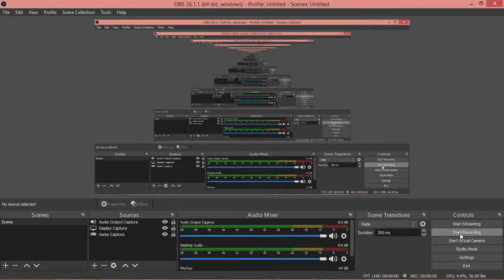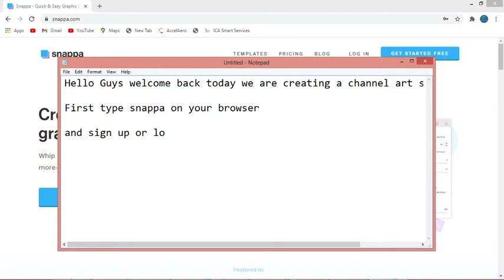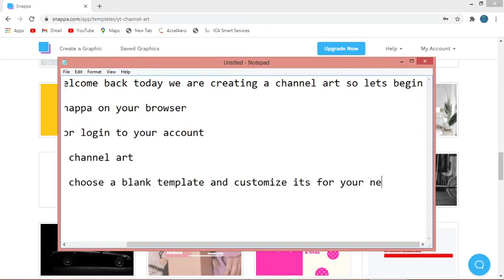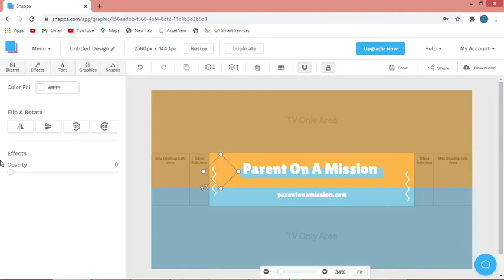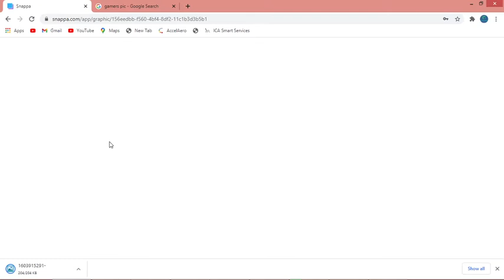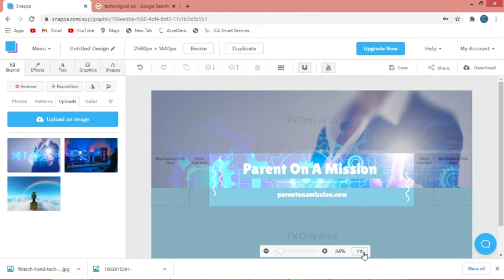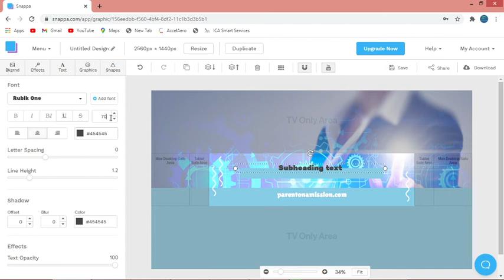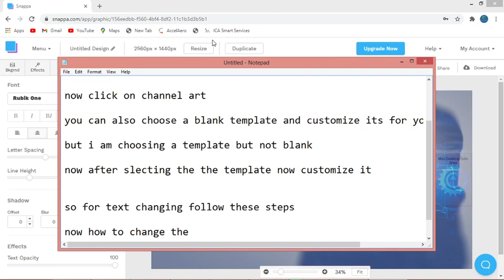How to create your channel part2